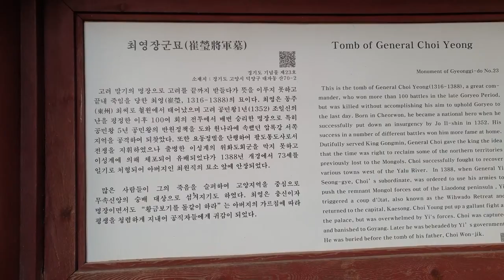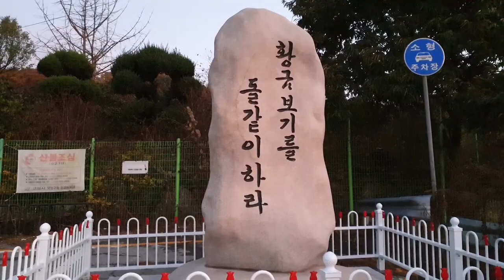최영장군묘에서 강의-최영장군과 고려멸망.**학습용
윤명철교수의 역사대학

우리 역사상에 최영이라는 인물이 있었디 강직하고 충성스러운 고려말의 명장이고, 정치인이었다. 그는 왜적을 토벌하는데 큰 공을 세웟고, 쓰러져가는 고려를 지키려고 애를 썼다. 그 무렵에는 동아시아의 질서가 전면적으로 재편되고 있었다. 중국에서 원나라가 쓰러지고 명나라가 들어섰다.  그런데 신흥 명나라는 고려에게 원나라가 차지했던 고려의 영토를 요구했다. 속국으로 만들려는 의도였다. 명나라의 요구를 놓고, 고려는 크게 2가지 의견으로 분열됐다. 불교를 신봉하고 토지 등을 장악한 기득권인 권문세족들과 성리학을 수용하고, 경제력이 빈약하며, 강력한 개혁의지를 가진 신진사대부들간의 대결이 되었다. 하지만 어느 누구도 명나라의 본심을 파악할수 없었고, 역사의 정의가 무엇인지 확신을 가질수가 없었다. 그런데 기득권이면서 자주적이고, 애국적인 인물이 최영이다. 그는 혼란스러운 국제질서 속에서 만주의 일부를 수복할 수 기회라고 판단했다. 그리고 요동정벌을 시도했고, 그것을 실천할 인물로 이성계로 선책하였다. 하지만 이성계는 위화도에서 회군을 했고, 최영을 죽인 후에 조선을 건국하였다. 최영의 판단과 선택은 옳은 것이었을까? 아님--